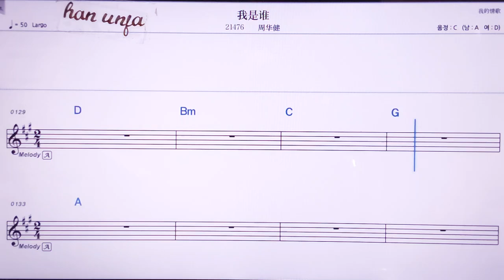💖워쓰쉐이/ 쩌우화찌앤 👍MR,노래방, 악보, 코드,Karaoke With Sheet Music